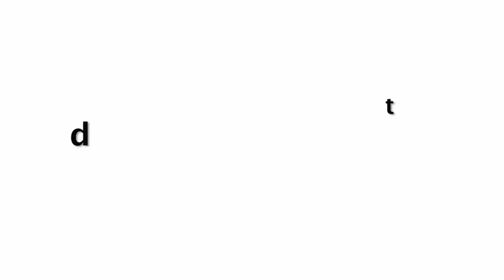वीडियो हो रहे है वायरल | Jhanvi Kapoor Flaunt Her Beach Body In Front Of Camera